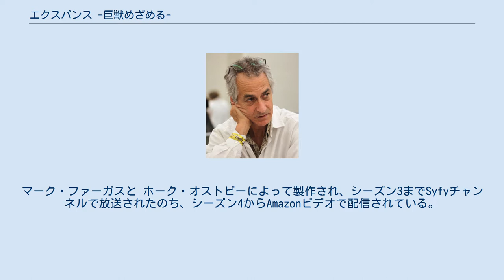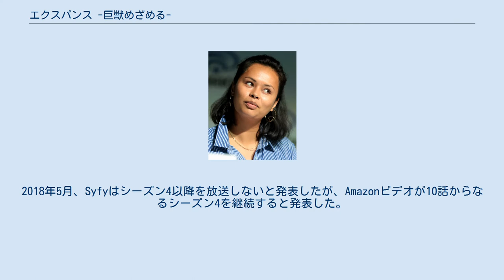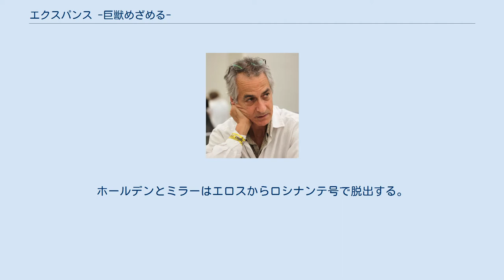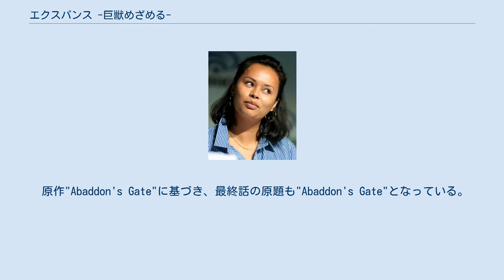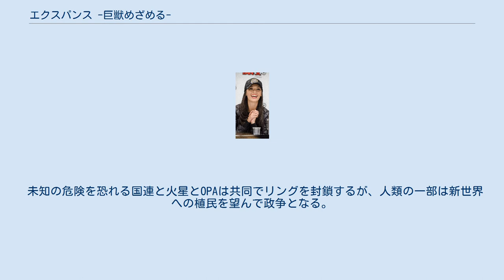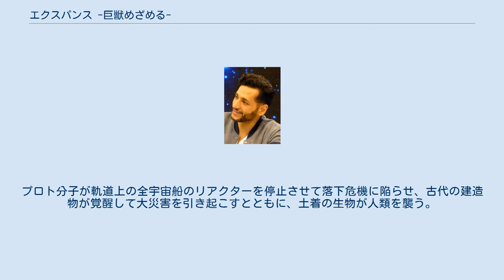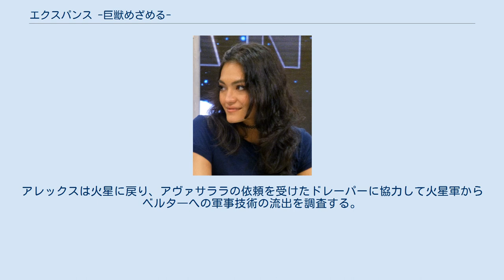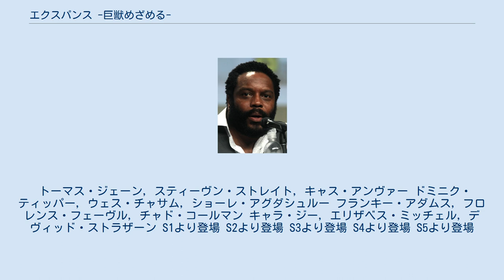エクスパンス -巨獣めざめる-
『エクスパンス -巨獣めざめる-』はジェームズ・S・A・コーリイの小説シリーズ『”The Expanse”』(第一巻のみは「巨獣めざめる」として邦訳あり)に基づく、アメリカ合衆国のSFテレビドラマシリーズである。
マーク・ファーガスと ホーク・オストビーによって製作され、シーズン3までSyfyチャンネルで放送されたのち、シーズン4からAmazonビデオで配信されている。
 23世紀、人類が太陽系中に植民した未来を舞台とする。
人口300億を抱える地球および月は国連により統治される。
火星は軍事体制を敷く独立した共和国であり、火星と地球はこの数十年間冷戦状態にある。
両内惑星に支配される小惑星帯では、ベルターの非公式な軍事組織OPA(外惑星同盟)が独立を模索する。
ベルターの主な居住地は ケレス、 エロス、フェーベ、宇宙船建造に特化するティコ・ステーション、農業に特化するガニメデである。
 地球、火星、そして小惑星帯の三極間の危うい関係が描かれ、国連幹部のクリスジェン・アヴァサララ、小惑星帯のジョー・ミラー刑事、そして宇宙船乗りのジム・ホールデンら乗組員達は、太陽系と人類の危機を回避しようとする。
 シリーズはアルコン・エンターテインメントが製作して2015年12月14日からSyfyで放送が始まり、シーズン2は2017年2月1日から放送された。
2017年3月、Syfyは13エピソードからなるシーズン3の制作を発表した。
シーズン3は2018年4月11日から放送された 。
2018年5月、Syfyはシーズン4以降を放送しないと発表したが、Amazonビデオが10話からなるシーズン4を継続すると発表した。
シーズン4は2019年12月13日に全話配信された。
シーズン5は2020年12月16日から、3話が一括配信されたのちに毎週一話ずつ配信された。
2020年11月、最終シーズン6の製作が発表され、2021年12月10日配信予定である。
 原著者のジェームズ・S・A・コーリイはダニエル・エイブラハムとタイ・フランクの合作のペンネームであり、二人はプロデューサーを兼ね、いくつかのエピソードの脚本も執筆している。
 日本ではNetflixが”Netflix オリジナル”としてシーズン1とシーズン2を独占配信したが、2018年9月30日をもって配信停止された。
 2019年2月8日より、Amazonビデオが日本を含め全世界でシーズン1から3までを配信し、シーズン4以降も世界同時配信されている。
 原作"Leviathan Wakes"(邦題『巨獣めざめる』)に基づき、最終話の原題も"Leviathan Wakes"(邦題『巨獣めざめる』)となっている。
 小惑星帯の準惑星ケレスのジョー・ミラー刑事は、行方不明となった若い女性ジュリー・マウを捜索する。
国連幹部のクリスジェン・アヴァサララは冷戦中の地球と火星の間の戦争勃発を避けようと努力する。
氷運搬船カンタベリー号の副長ジェームス・ホールデンとナオミ、アレックス、エイモスら乗組員たちは謎のステルス艦に自船を破壊され、救助された火星艦も同じ型のステルス艦に破壊されて、火星の護衛艦タチ号に乗って逃げる。
ティコ・ステーションのフレッド・ジョンソンの助けでタチ号をロシナンテ号と改名しわがものとする。
フレッドの依頼でジュリーが乗っていたスコピュリ号を探し、未知の有機物に覆われたステルス艦アヌビス号を見つけて破壊する。
過去、ジュリーは謎の物質プロト分子をフェーベからエロスに運ぼうとしていたアヌビス号を妨害しようとして失敗し、エロスに来たことがわかる。
ホールデンとミラーはエロスで有機物に覆われて死んだジュリーを見つける。
ジュリーの父マオの手下の科学者はエロス全体でプロト分子の培養実験を行うが、制御不可能となる。
ホールデンとミラーはエロスからロシナンテ号で脱出する。
 原作"Caliban's War"に基づき、最終話の原題も"Caliban's War"となっている。
 地球と火星の間に不信が高まる中、プロト分子に占拠されたエロスの破壊が試みられる。
エロスは人類の技術を超えた加速度で地球に向かう...